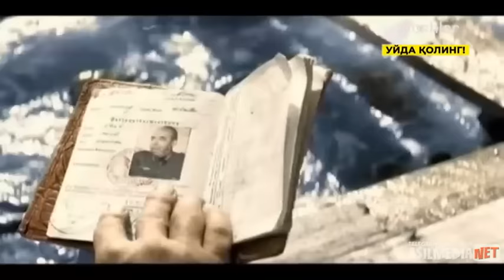Kanonir Dolasning sarguzashtlari 2.